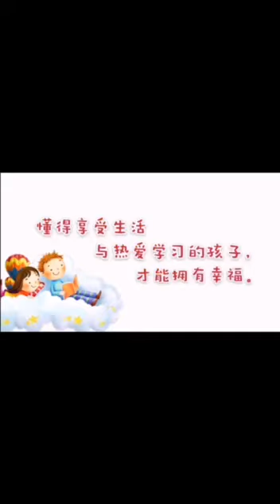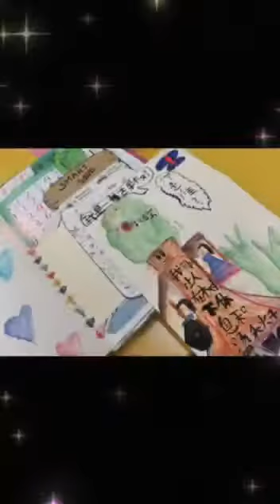爱学习的孩子最幸福 Part 2